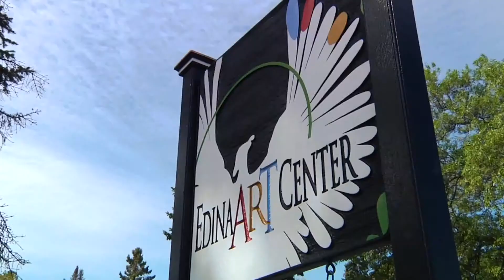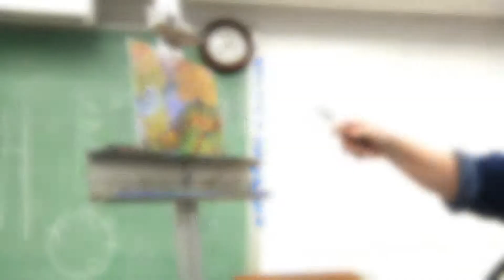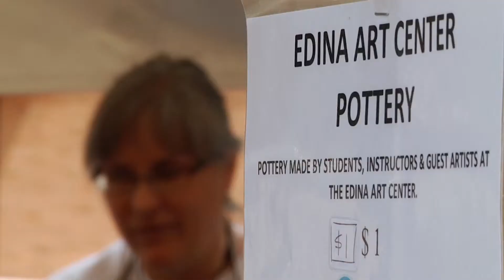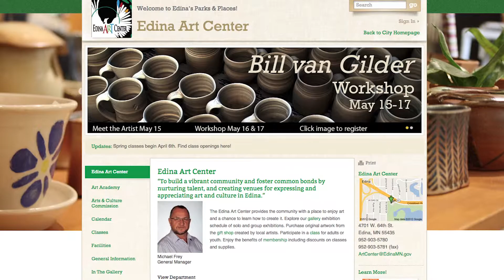Enterprise Edina — Edina Art Center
Enterprise Edina is the City of Edina's entertaining look at business in Edina. The show is presented by the Edina Chamber of Commerce.

This month, General Manager Michael Frey tells Lori about everything the Edina Art Center has to offer.